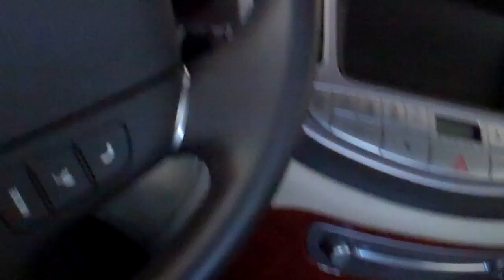Down in The Country 3/23/13 - Day 832